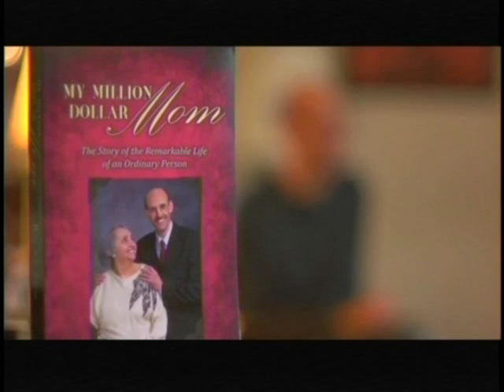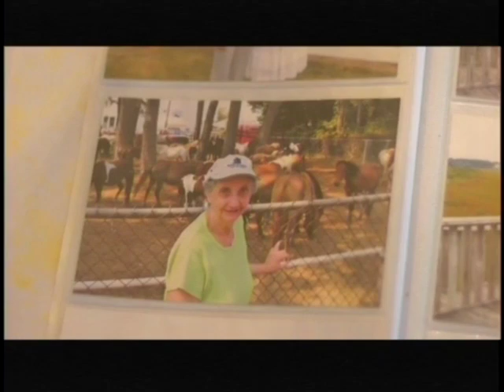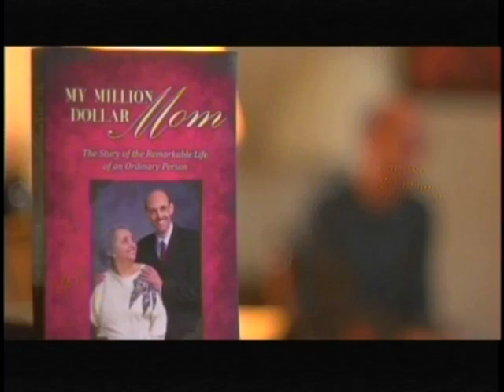AnotherThingFilmmakerRossSchriftman 1 28 17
Dawn Stensland Mendte interviews Ross Schriftman about his movie My Million Dollar Mom for Another Thing